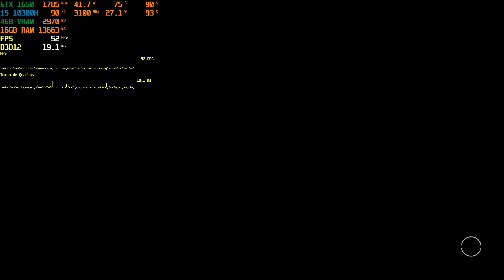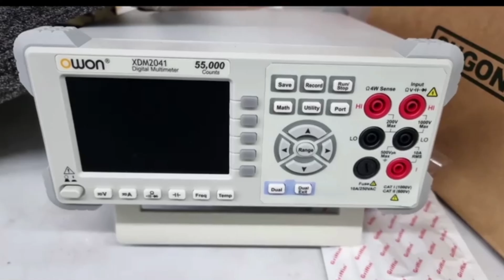Starfield Nova Atlantida GTX 1650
i5 11300H RECOMENDO ESSE